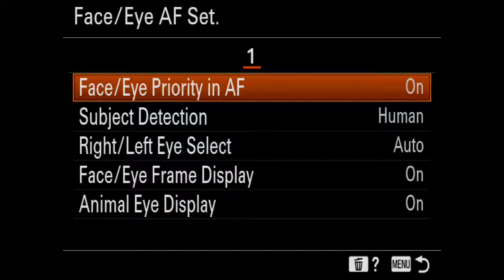BÍ QUYẾT THAO TÁC NHANH - BẮT TRỌN PHÚT XUẤT THẦN CÙNG MÁY ẢNH SONY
📷 Làm thế nào để cài đặt nhanh Real time Eye-AF, sử dụng thành thạo Real time Eye Tracking hay dễ dàng làm nổi bật gương mặt mẫu nơi đông người? Đó chính là những câu hỏi mà các tín đồ Sony Alpha, sở hữu dòng máy A6600, A6400, A7R IV, A9MII luôn thắc mắc.
💡 Hãy để nhiếp ảnh gia Trung Anh chia sẻ những kinh nghiệm của mình khi sử dụng những chức năng đặc biệt từ Sony Alpha, xem ngay clip này thôi nào! Sử dụng thành thạo các thao tác như lấy nét theo ánh mắt, lưu khuôn mặt của mẫu, việc bắt trọn từng khoành khắc xuất thần của nhật vật trong "tuyệt tác" của bạn sẽ càng thêm dễ dàng.